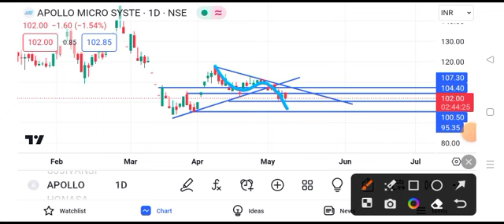apollo micro systems share latest news || apollo micro systems share latest news today